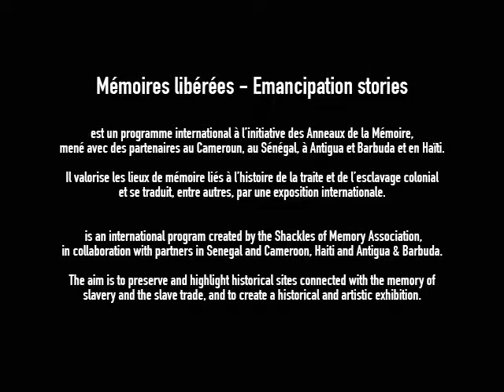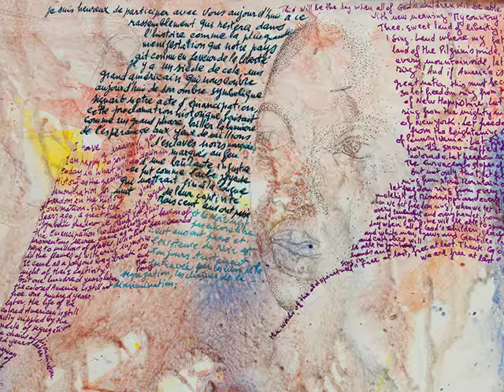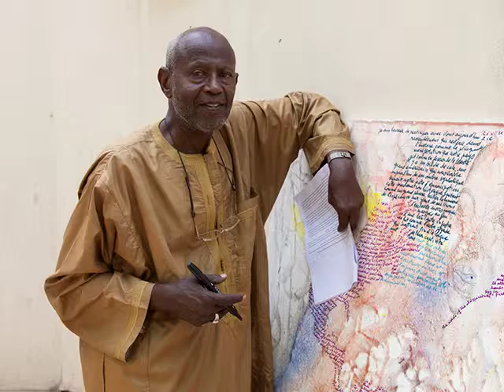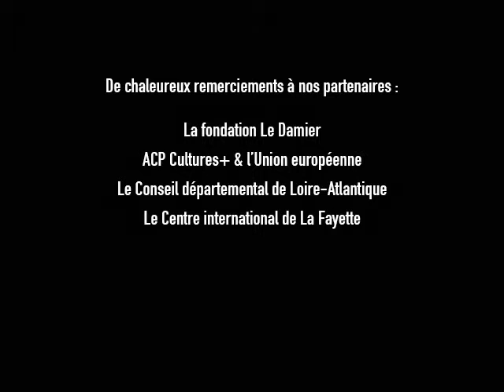Exposition Mémoires libérées - Portrait de Mballo Kebé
Portrait de l'artiste Mballo KEBE (Sénégal) dans le cadre de sa participation à l'exposition internationale "Mémoires libérées : des origines aux héritages de l'esclavage".
Montage vidéo : Philippe MONGES

Mémoires libérées est un projet des Anneaux de la Mémoire soutenu par le programme ACP Cultures+, mis en œuvre par le secrétariat des Etats ACP (Afrique Caraïbes Pacifique) et financé par l'UE.